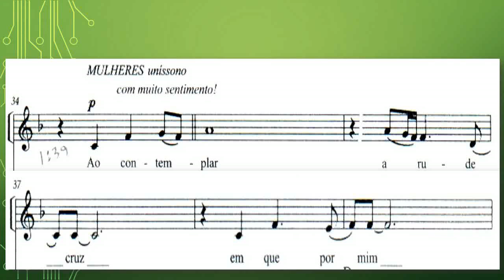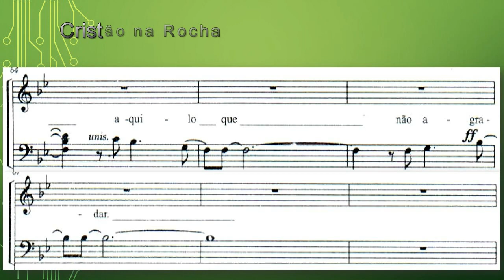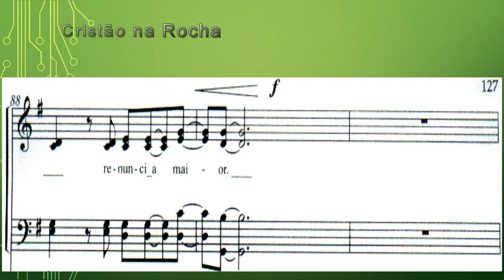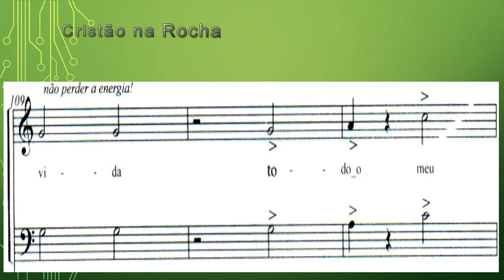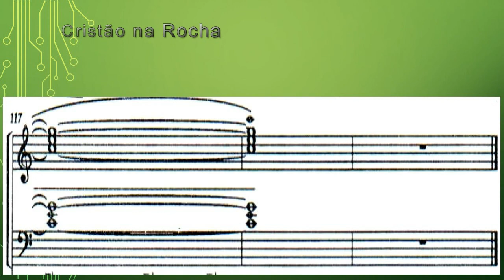Ao Contemplar a Rude Cruz soprano (kit de ensaio)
e se quiser Ajude o Canal  com uma doação fique a vontade, pois vai ser bem-vindo, e com a contribuição que vocês fizerem vai ajudar nas edições dos vídeos